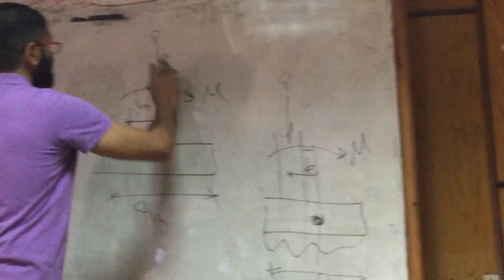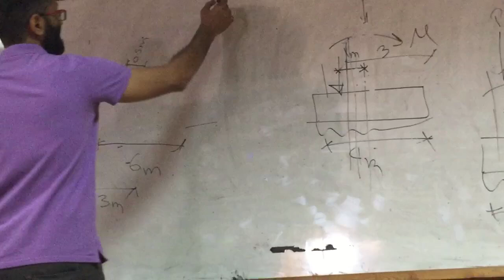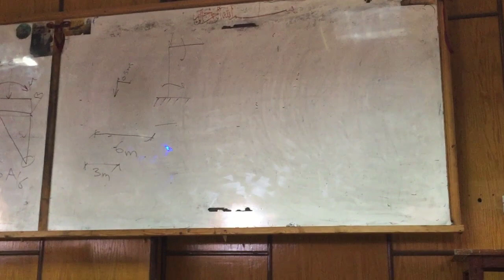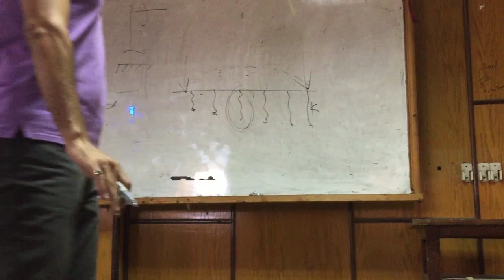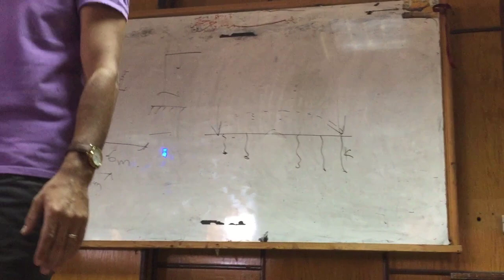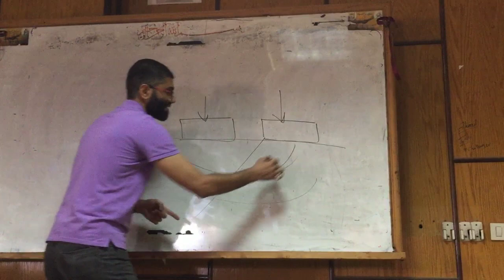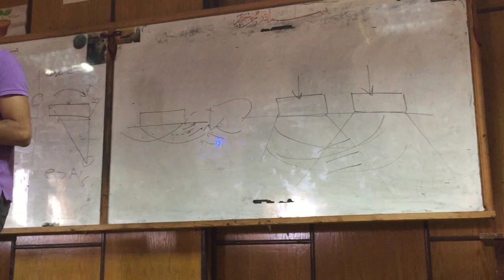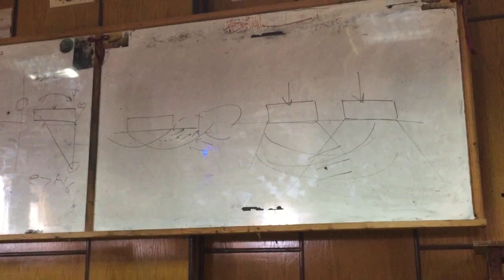Eccentric footing 2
شرح اساسات
د/احمد زيدان